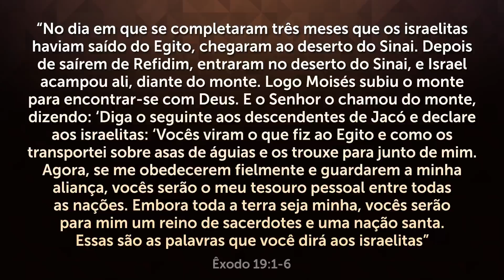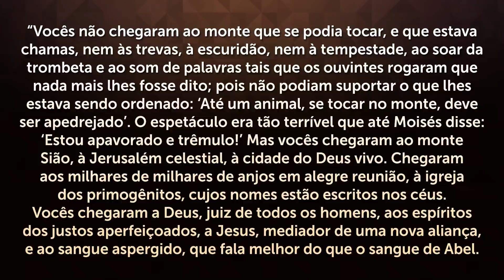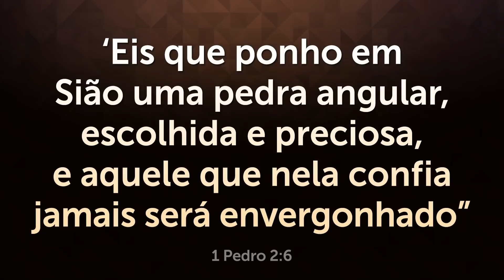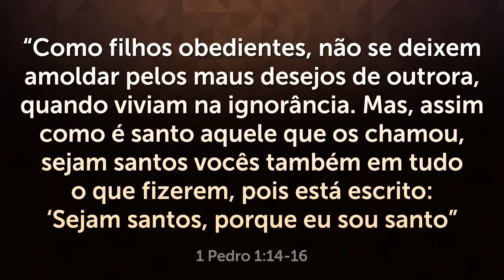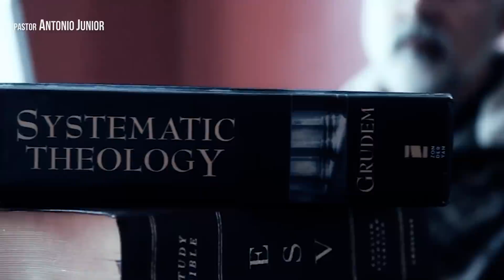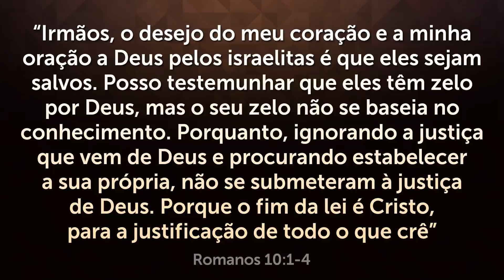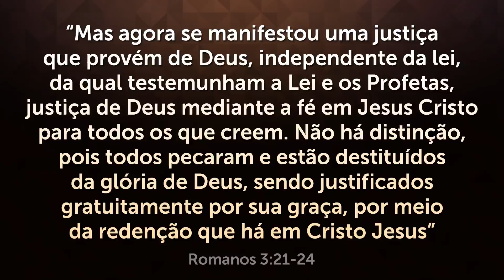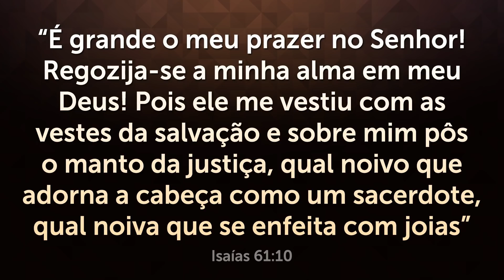JÁ NÃO SE FALA DISSO NAS IGREJAS! 😭 A Verdade que Poucos Querem Ouvir Sobre o Pecado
Ouça esta pregação forte e veja porque você não consegue parar de pecar. Se você vive caindo em tentação e quer voltar a viver em santidade, esta pregação vai te ajudar! Compartilhe.